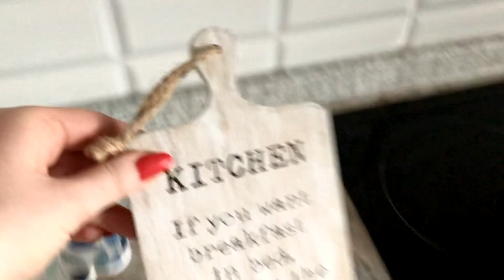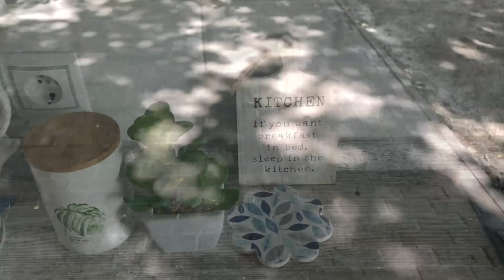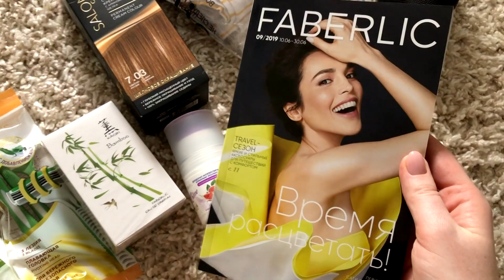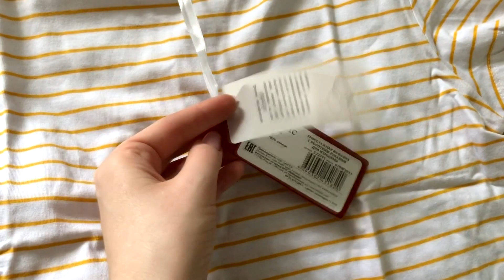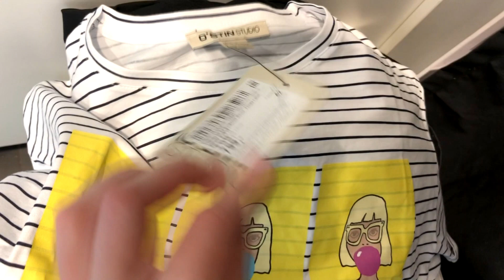✔ NEW VLOG: Ещё из лета, Покупки: Faberlic, SUNLIGHT, гуляем с собакой и тд.